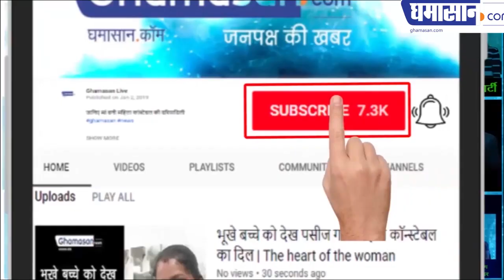इंदौर जिला लाइब्रेरी संघ के अध्यक्ष जीडी अग्रवाल से घमासान की बातचीत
जीडी अग्रवाल से घमासान की बातचीत
अहिल्या लाइब्रेरी का पूरी तरह से कायाकल्प कर दिया
विश्व पुस्तक दिवस पर करते हैं लेखकों का सम्मान
इंदौर जिला लाइब्रेरी संघ के अध्यक्ष
लाइब्रेरी शासन की तरफ से नियुक्त पदाधिकारी भी है